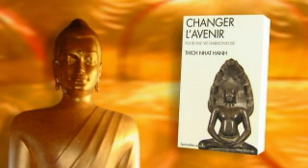Sagesses bouddhistes 6 2 2011